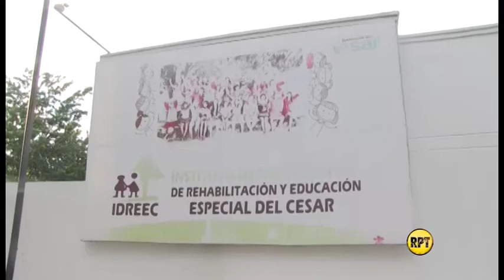La Mala Hora del Idreec